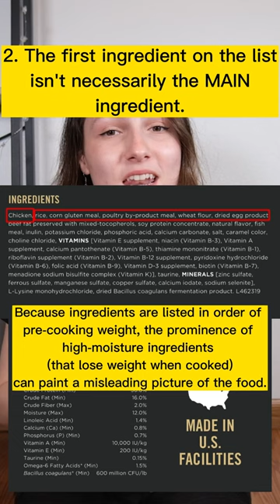5 Facts the Cat Food Industry Doesn't Want You to Know